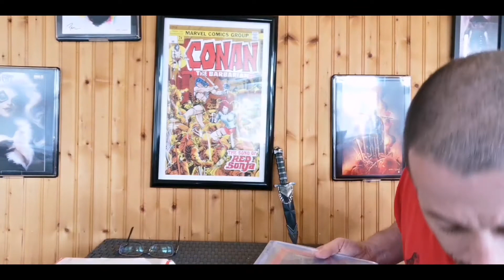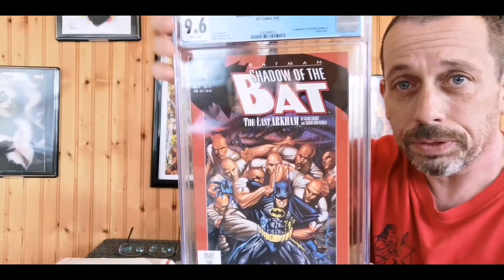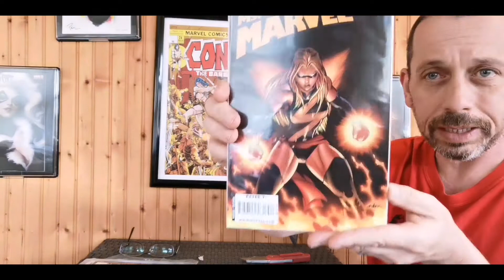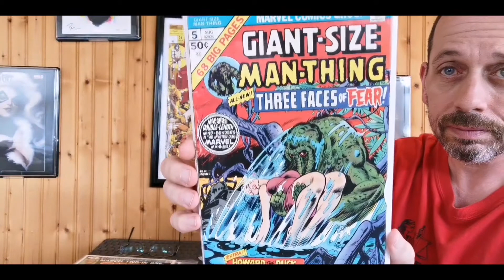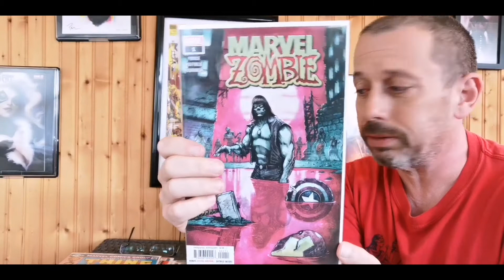King of the Golden State Win and IG Haul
Hey everyone, today I'm talking about a very cool win from YouTube Royalty, King of the Golden State. I also get into my comic haul from the excellent IG seller Blackbird Comics.

KingoftheGoldenState YouTube

Blackbird Comics IG